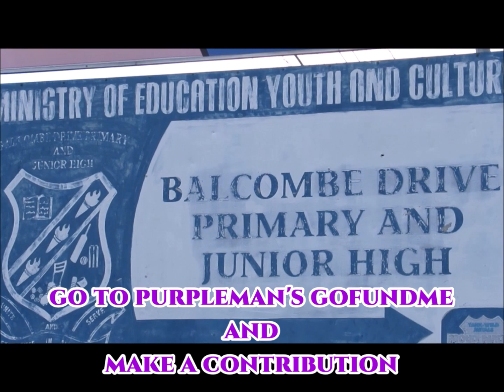KING YELLOWMAN SAYS PURPLEMAN WAS LIKE A BROTHER